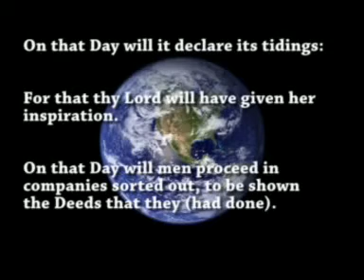When the earth is shaken to its utmost convulsion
Earth is shaken near the last day.
Jews , Christians and Muslims believe in the last day of judgement.